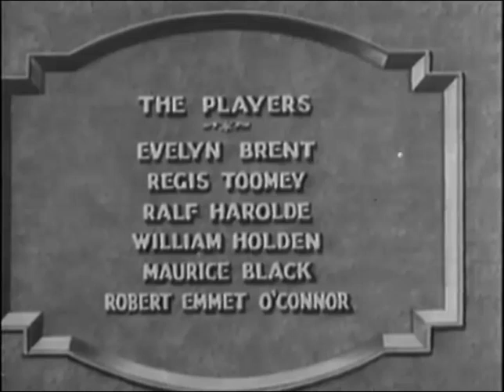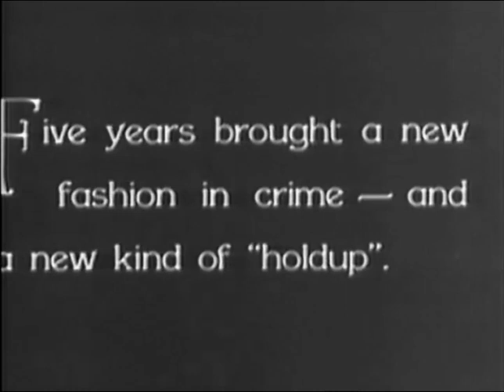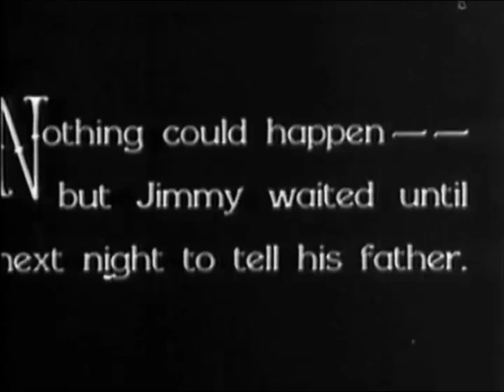framed_760_Framed-1930